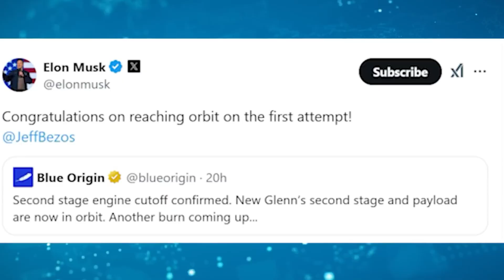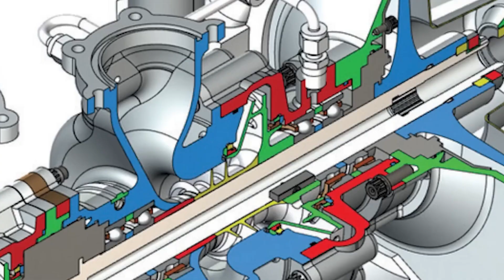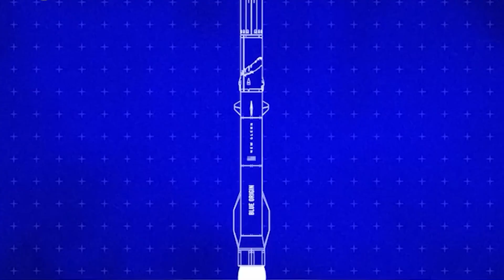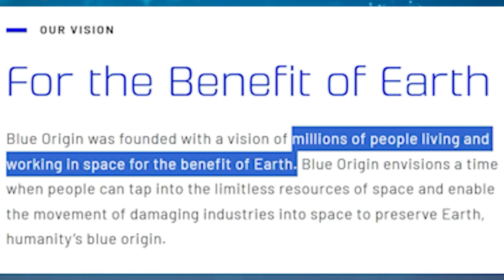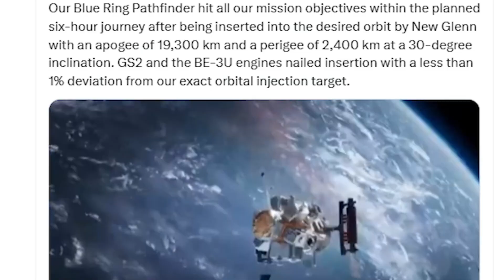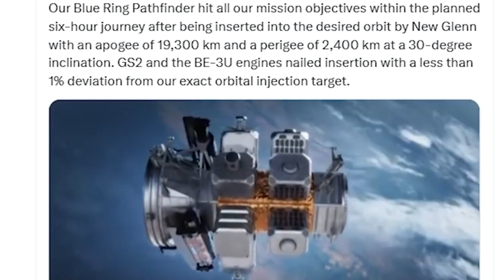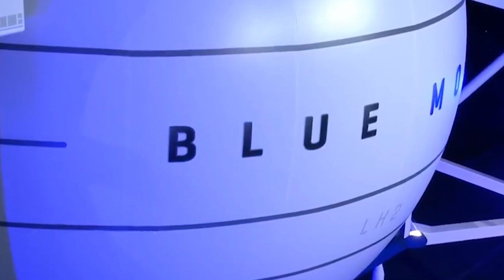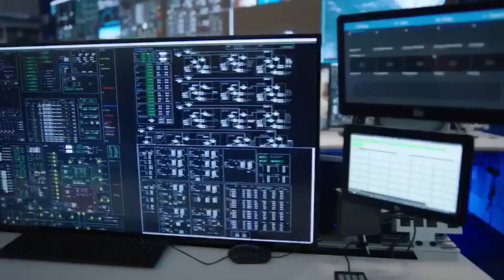New Glenn Booster Faces Critical Landing Issue: Blue Origin's Deceleration Dilemma!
Blue Origin's ambitious New Glenn rocket faces a significant challenge with its booster landing system. The issue lies in the deceleration phase, raising questions about the rocket's reliability and future missions. This critical problem could impact Blue Origin's plans to compete in the growing space exploration market. What does this mean for the future of New Glenn and Blue Origin's vision for reusable rockets? Find out more in this deep dive!